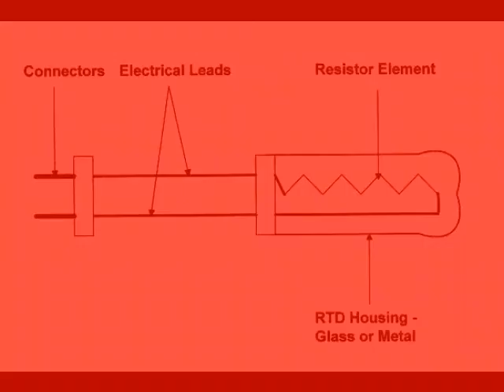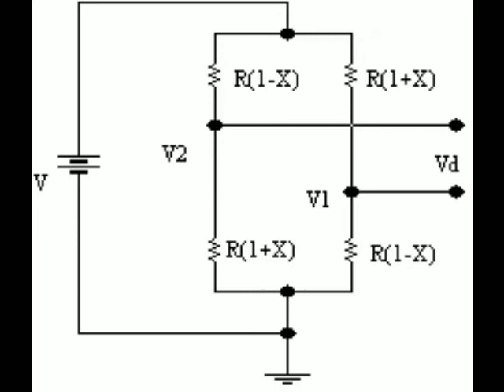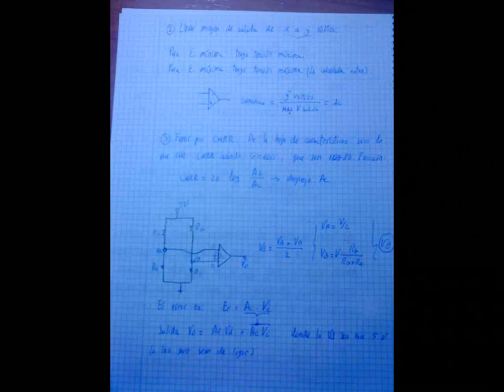Asignaturas Electrónica 2: Equipos Electrónicos de Medida (loquendo)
Los pasos para aprobar (o no) Equipos Electrónicos de Medida en la UPCT. Hay alguna errata, donde digo "RTD" quiero decir en realidad "NTC". Por lo demás, aquí os explico los problemas básicos que hay que enfrentar a la hora de hacer el examen. El resto, la teoría, es cosa vuestra, así que estudiad, cojones...